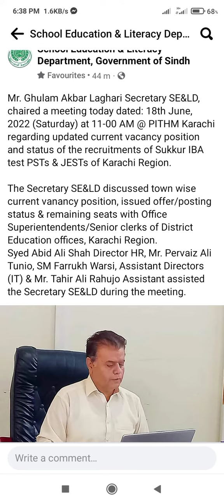TODAY MEETING . SECRETARY EDUCATION SAIN GHULAM AKBER LAGHARI